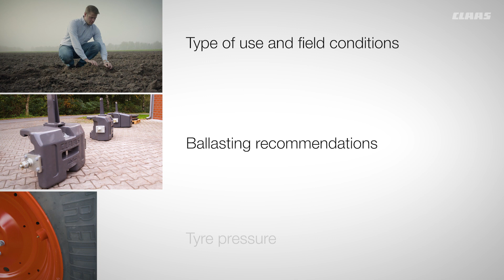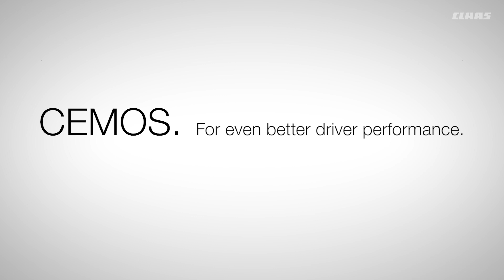CLAAS CEMOS for tractors. Explained in 120 seconds.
CEMOS teaches itself and trains the user.
To make sure the job gets done quickly and efficiently, CEMOS gets to know the driver, and helps with the task of setting up the tractor and the implement. This includes tips on engine speed droop, ground drive, ballasting and tyre pressure, a setting assist for the plough and optimisation dialogues for cultivation tools. So you have optimum traction and soil protection at all times.